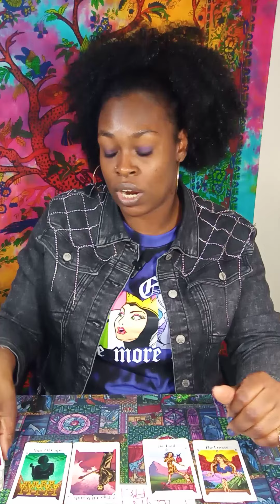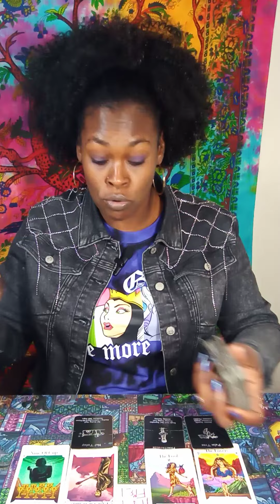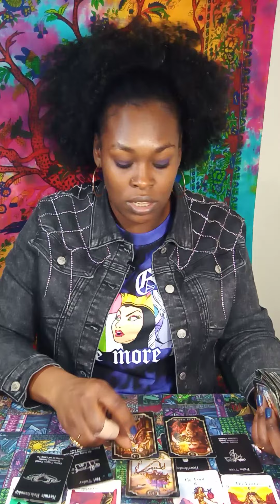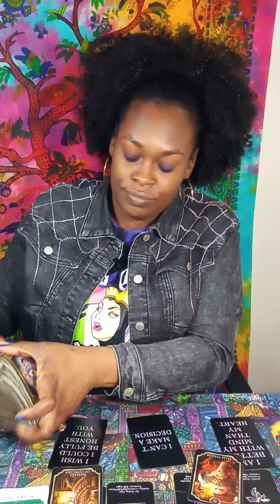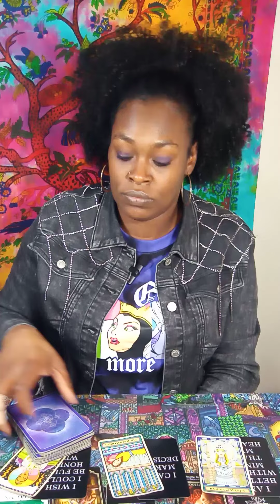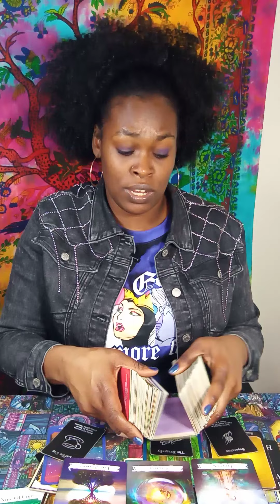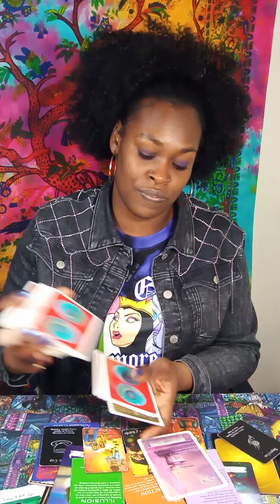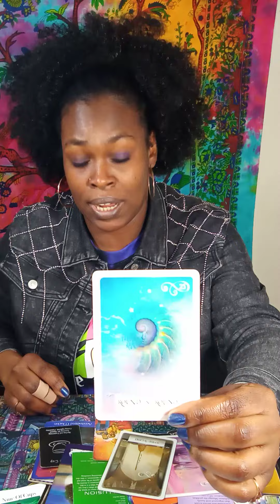♌LEO! OMG! NOOO...🤣😱😲💯 THEY CUTTING UP ACTING CRAZY, "THEY EGO CRUSHED LIKE A MF" STRAIGHT PREFORMER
👉3 QUESTIONS $50 (PRE-RECORED VIDEO READING)
WILL GET DETAILED ANSWERS (RECEIVE WITHIN 24HRS)